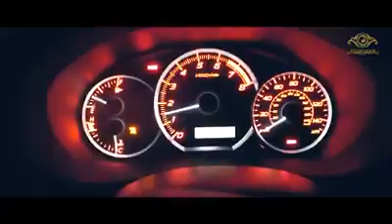NOOR Studio Attock Wedding photography wedding videos.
Studio NOOR Attock
Wedding photography / Exclusive Bride & Groom shoot / Event coverage . Premium Quality Digital Albums.